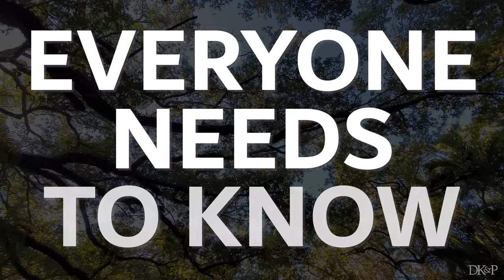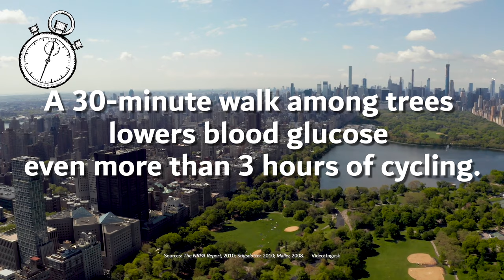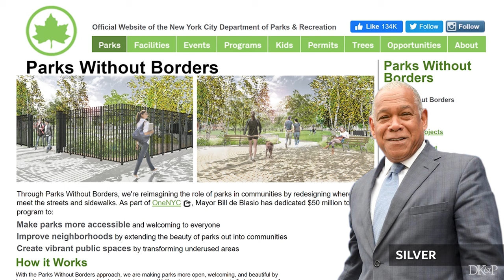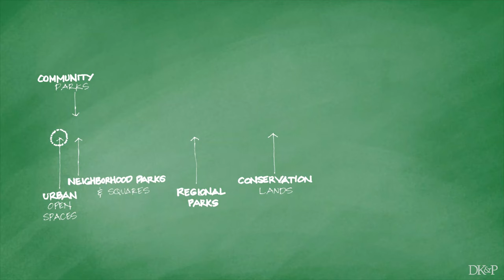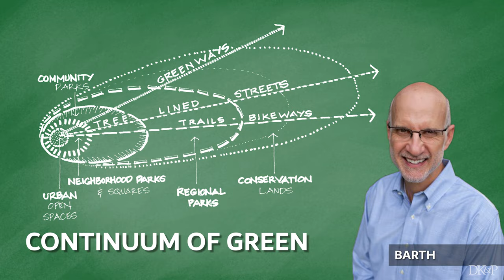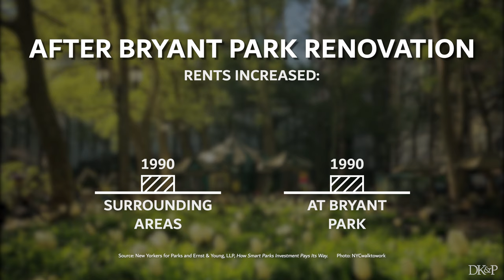Parks & Greenways · TOWN PLANNING STUFF · Ep 12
Where should we begin, when designing a neighborhood? The green parts! You might think of streets, blocks, and buildings, but parks, greenways, and blueways are crucial in giving form to livable cities and towns. These green components are not just the leftovers, but address-makers for real estate value, community benefits, ecological restoration, and public health. The modern planning profession began with parks, as an antidote to the smoky industrial city. Today, especially with a global pandemic, we return to our parks for physical and mental well-being.